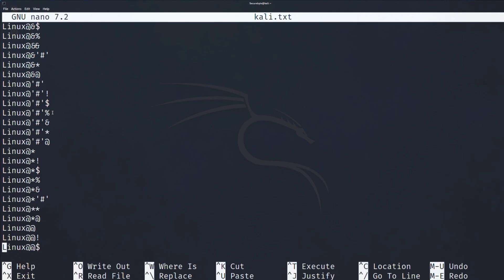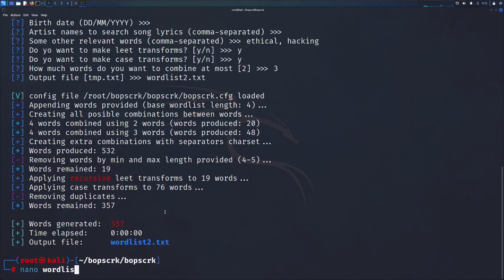CRACK Any PASSWORD With These Wordlist Generators!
Wordlists are essential for many tasks, such as password cracking, dictionary attacks, fuzzing, etc. But how do you generate a wordlist that is effective, customized, and comprehensive? In this video, I will show you four amazing wordlist generators that you probably didn’t know existed. These tools can help you create wordlists based on various criteria, such as personal information, patterns, rules, etc. You will learn how to use these tools and what are their advantages and disadvantages. By the end of this video, you will be able to generate wordlists like a pro and improve your chances of success in your tasks. So, without further ado, let’s get started!

if you found this video informative please do well to leave a thumbs up and subscribe to the channel for the next part where you'd get to learn how to use these tools

Share your experiences, questions, and thoughts on these wordlist generators.

You Won’t Believe These Wordlist Generators Exist!!